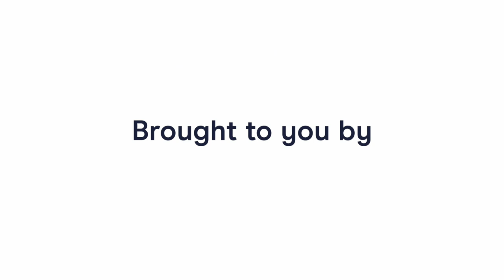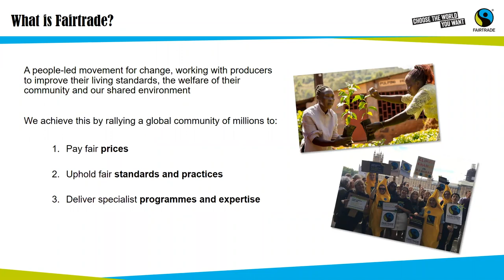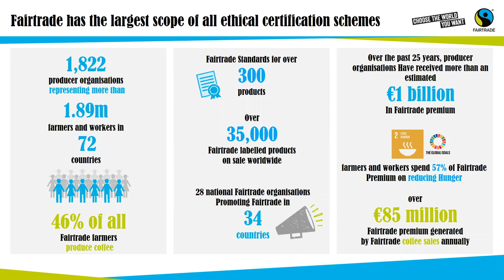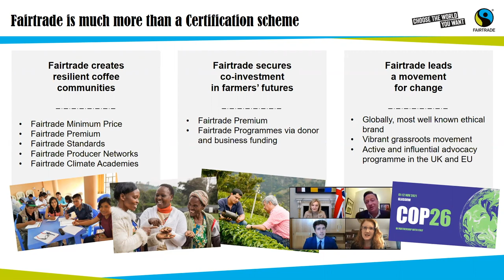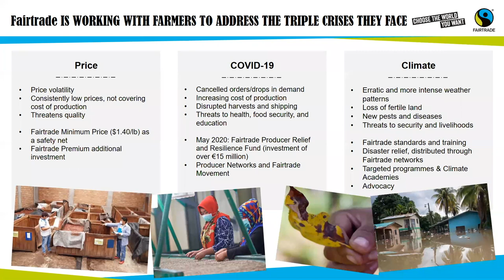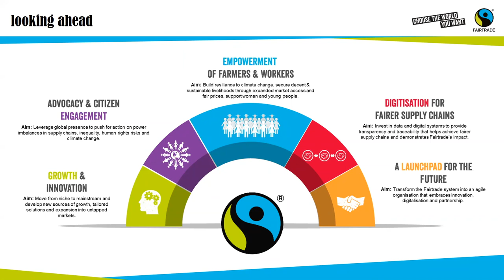The Future of Fairtrade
With the climate crisis, low prices and global Covid pandemic, coffee producers are facing challenges bigger than ever in today’s modern world. By focusing on better prices, knowledge sharing and interconnectedness, Fairtrade is addressing these issues. But what is the relevancy of Fairtrade for the coffee industry today and how is it innovating for the future? Is Fairtrade still relevant for both the producer and roaster?

Join Peter Kettler, Global Coffee Manager at Fairtrade, as he shares with us how the organisation is working towards a better future for coffee.

Moderated by Henry Clifford, DRW.